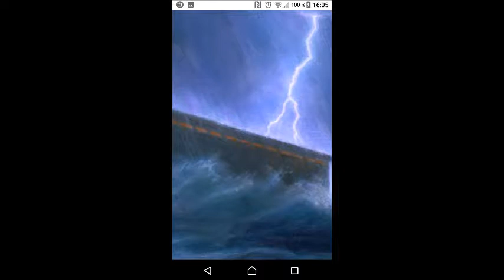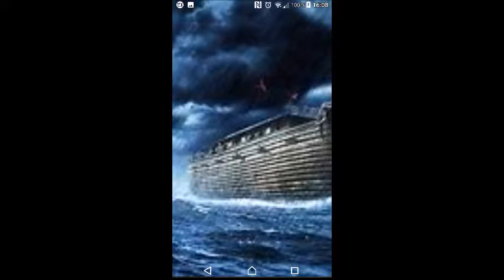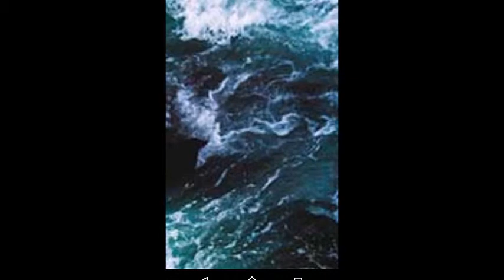Quand La Trompètte Sonnera